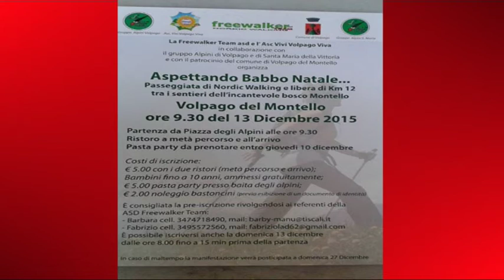RUN TV Puntata 54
In questa puntata un servizio sulla Martellago-Padova organizzata dal Brema Running Team. Poi una breve intervista a Ruggero Pertile ed una a Giorgio Garello di ASICS Italia che ci parla del rapporto piede-scarpa. Al solito sono presenti le notizie in breve e la pagina appuntamenti.